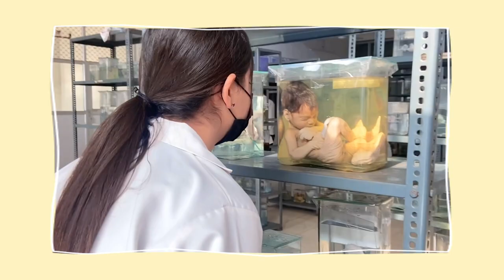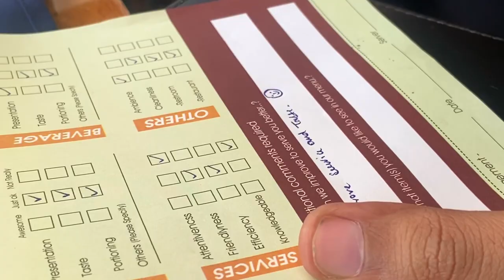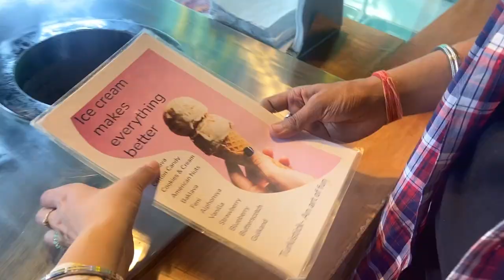Medicos on a Food Break 🍕|| Back After Two Months 🥺❤️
Took a long gap, a period of two exact months, from preparing to attempting ~ my life revolved around a super hectic schedule of second professional exams!

But anyways, I have an awesome vlog coming up in a week or two!